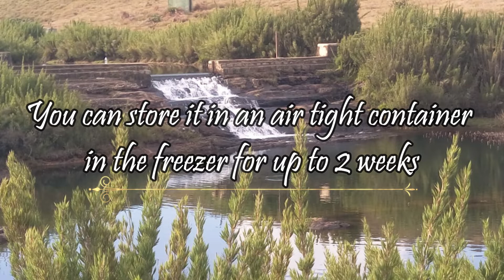41. Nugget Sandwich | Iftar Recipe | Easy Recipe | Heavenly Cuisine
This video shows you how to prepare Nugget Sandwich step by step in a very simple & easy way. The outcome is absolutely delicious! Do try it out and let us know your feedback!

A chicken nugget is a food product consisting of a small piece of deboned chicken meat that is breaded or battered, then deep-fried or baked. Invented in the 1950s, chicken nuggets have become a very popular fast food restaurant item, as well as widely sold frozen for home use.

Comment your suggestions too!